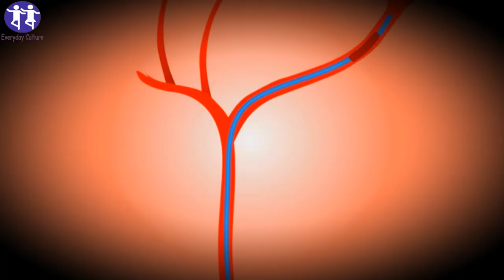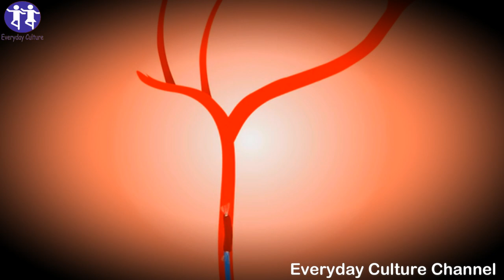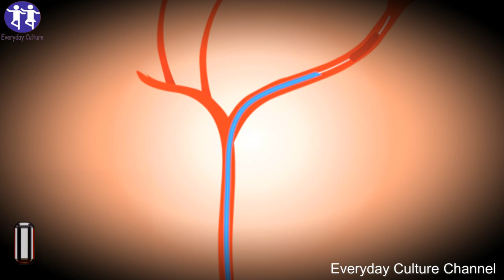A Farmer Removed His Own Skin Cancer With A Pocket Knife! This Is What Happened To His Brain.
[Cancer removed with a pocket knife]

everyday_culture More Home Remedies Videos